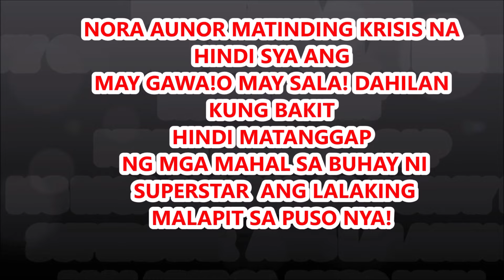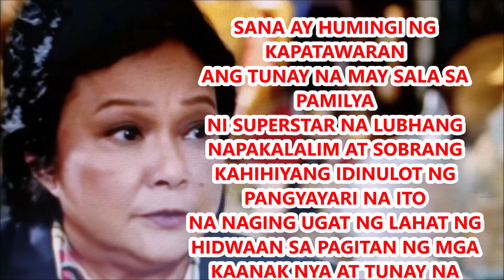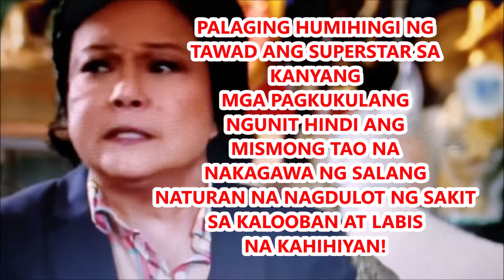NORA AUNOR SUPERTAR NALAGPASANG MATINDING KRISIS NA HINDI SYA ANG MAY KAGAGAWAN!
Krisis na pinagdaanan inako at  pinagtakpan ang may gawa!
 Spread Good Vibes and Spread Love!